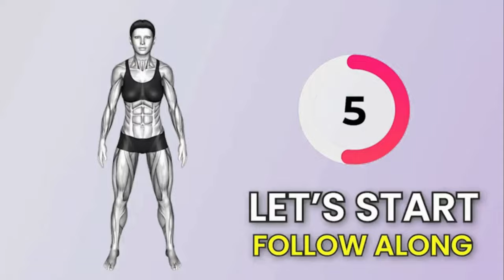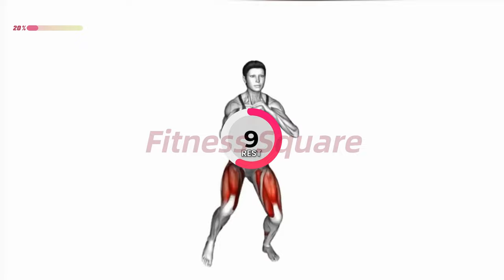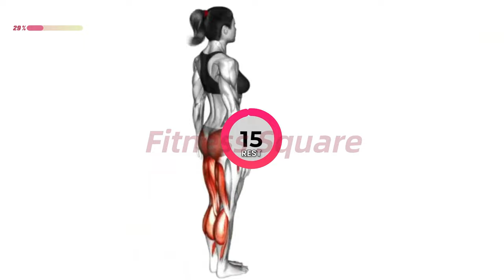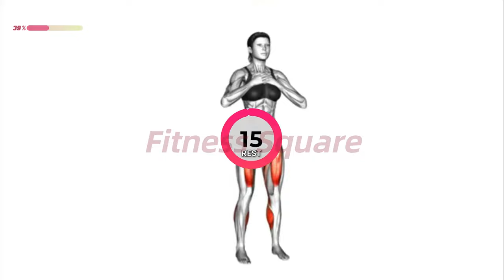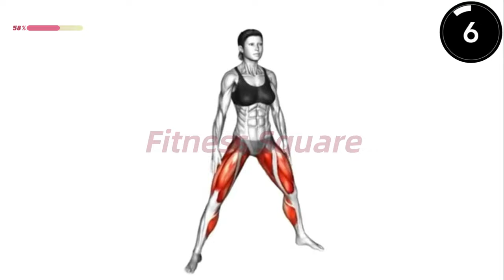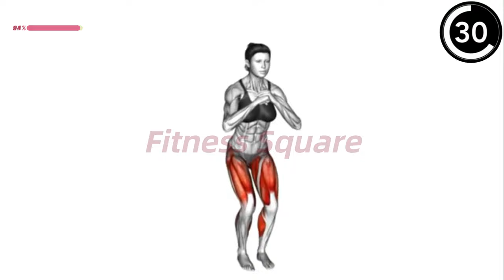Do This Workout to Lose Inner Thigh Fat in 2 Weeks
✅ Recommended Plan
⏳ Timecodes
00:00 - Start
00:05 - Exercise 1
01:00 - Exercise 2
02:00 - Exercise 3
03:00 - Exercise 4
04:00 - Exercise 5
05:00 - Exercise 6
06:00 - Exercise 7
07:00 - Exercise 8
08:00 - Exercise 9
09:00 - Exercise 10
10:00 - The End
🟡  Duration:  10 minutes
💪  Exercises quantity: 10
🔶  Format: 1 exercise = 45 seconds work + 15 seconds rest
🧘  Equipment: your body